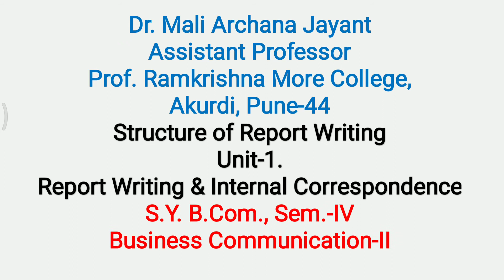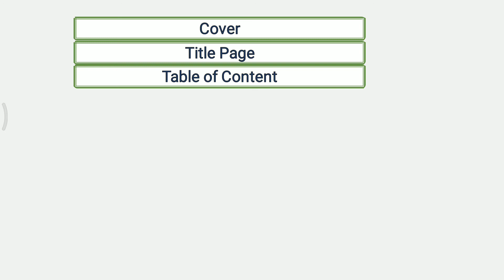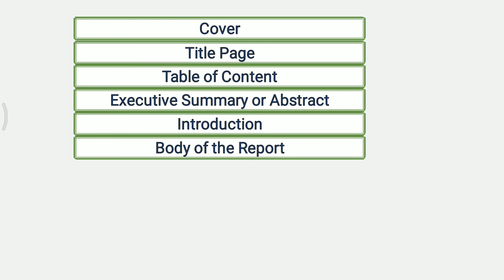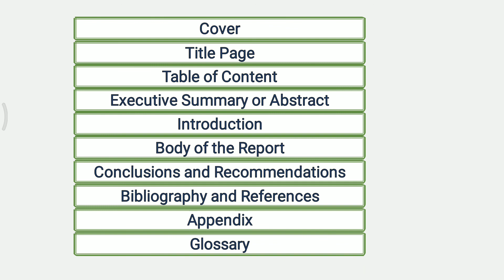Structure of Report Writing